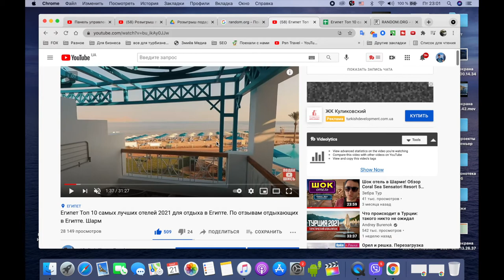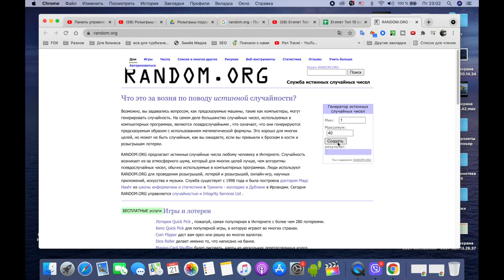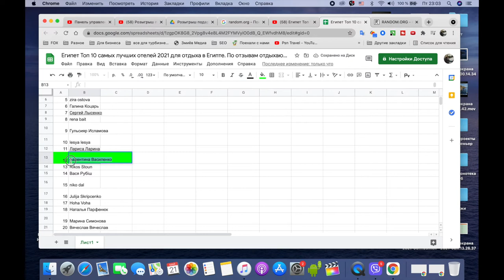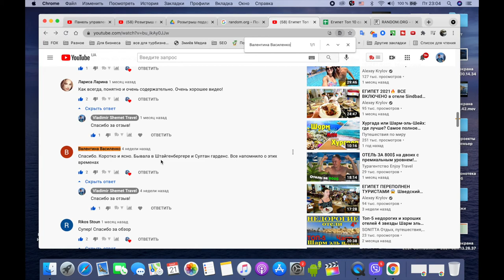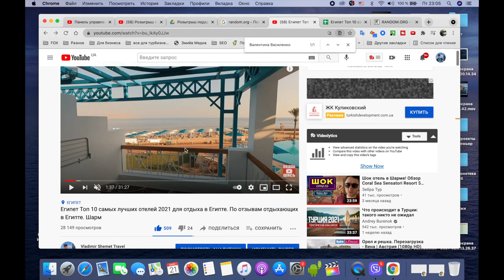Розыгрыш павербанка к видео: Топ 10 самых лучших отелей 2021 для отдыха в Египте.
Павербанк выиграла:
Валентина Василенко
Поздравляю вас!